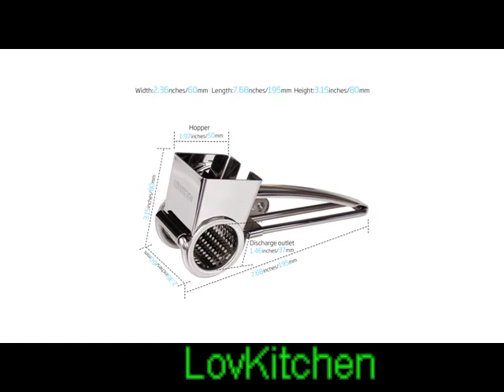Cheese Grater Rotary - Amazon Rotary Cheese Cutter - Vegetable Grater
Review Price :  Free